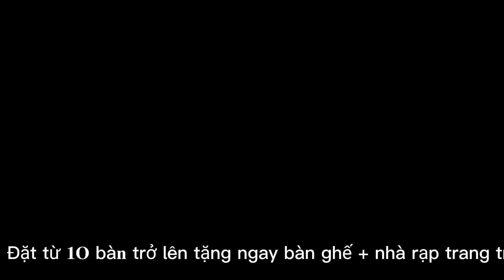Nhà hàng tiệc cưới Bến Tre-Đặt Tiệc Bến Tre-Món Ngon Bến Tre-Dịch vụ nấu ăn tại nhà Bến Tre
👉Nhà hàng tiệc cưới Hồng Cúc- Lễ Thành Hôn Anh Tiến- Chị Loan
🌸 Đặt từ 𝟏𝐎 bà𝐧 trở lên tặng ngay bàn ghế + nhà rạp trang trí, phục vụ, bàn ghế, khăn lạnh, nước đá...
🌸 Đặt từ 𝟐𝐎 𝐛à𝐧 trở lên tặng ngay gói trang trí tiệc cưới gồm cổng hoa, bàn ghế, phục vụ, chương trình tiệc mc, bánh kem, xe hoa.
✨ Hồng Cúc cung cấp dịch vụ từ tiệc sinh nhật, tân gia, chúc thọ, đến cưới hỏi, hội họp, thôi nôi, đám giỗ... ở Bến Tre và các tỉnh miền tây lân cận.
💬 Nhanh tay đặt ngay gói ưu đãi siêu tiết kiệm này nhé!
⛪️Địa chỉ: Làng Ẩm Thực Hồng Cúc- Ấp Phước Hòa, xã Phú An Hòa, Châu Thành, Bến Tre-cách khu CN Giao Long 200m